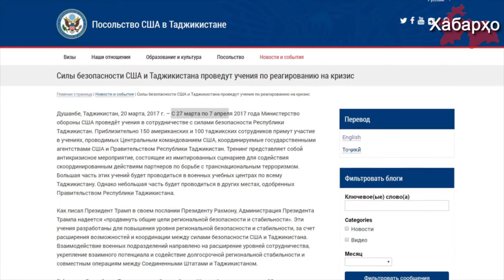Омӯзиши ҳарбии муштарак байни Тоҷикистону ИМА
Тоҷикистону ИМА бо баҳонаи мубориза алайҳи терроризм омӯзиши муштарак мегузаронанд.